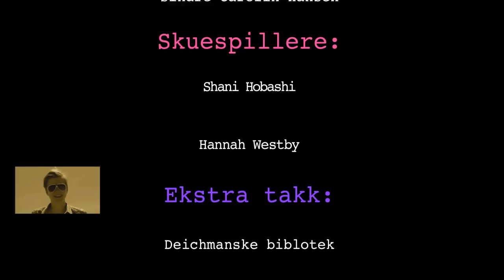"Post it" Short Film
A school project from Elvebakken VGS

Filmed by:
-Elliot Endresen
-Henrik Skjeggestad Berner
-Sindre Carolin Hansen

Directed by:
-Elliot Endresen
-Henrik Skjeggestad Berner

Edited by:
-Sindre Carolin Hansen

Actors:
-Shani Hobashi
-Hannah Westby

Filmed:
-Deichmanske main library

KID ASTRAY
In 2007 guitarist Alex Meek and pianist Benjamin Giørtz started playing together in their spare time. This turned out to be the foundation of a long lasting collaboration. Whilst experimenting with both multiple different musical genres and different band-members, they settled upon the pop/rock-sound they have today. The first two people to join the duo were vocalist Elizabeth Wu and bassist Håkon Carlin, although playing guitar at the time, through a school project. In August 2010 the temporary quartet with no name met up with drummer Jakob Bechmann and guitarist Even Steine forming the band "Made in China". After much debate following the fact that there already existed a band under the same name, the name was changed to Kid Astray.

The song is called: The Mess

Camera:
-Nikon

Lens:
-18-200mm

Edited in:
-Imovie 11